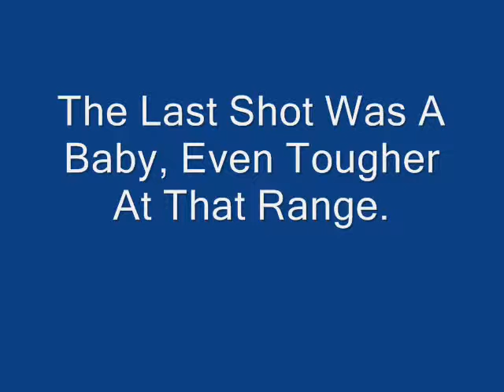Copy of My Favorite Kills!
Compilation of the kills of the week!